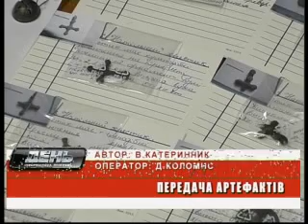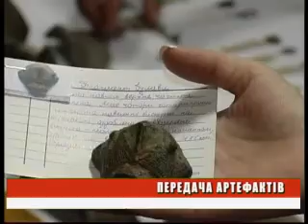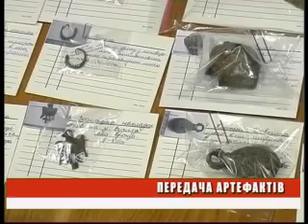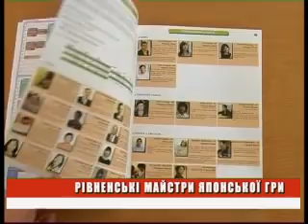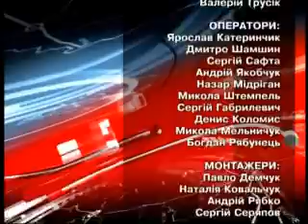День 17 08 11 На 19 00 MPEG1 Web PAL